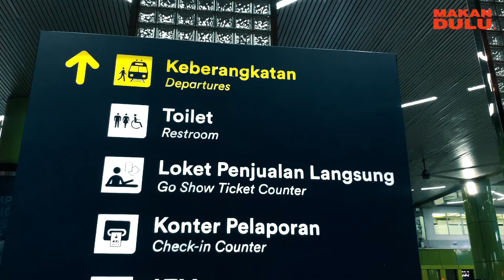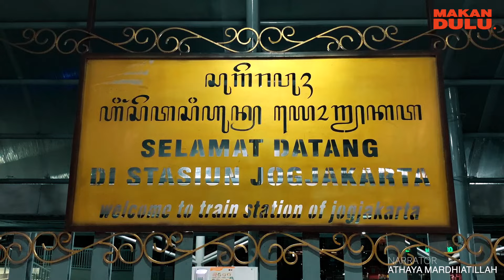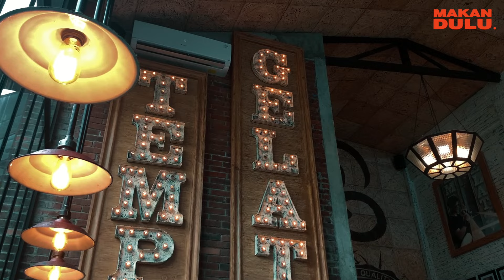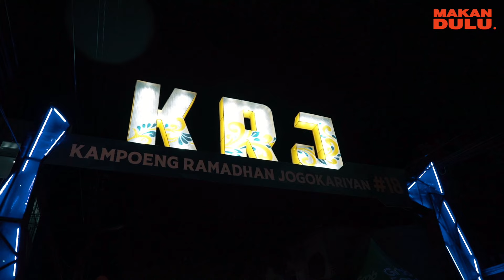Makan Dulu ke Jogja I Bersama RAD. #1 Episode 40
Kali ini bersama RAD. akan mencicipi ragam hidangan khas Yogyakarta sebagai pembuka edisi Makan Dulu ke Jogja.

Inilah Makan Dulu bersama RAD.

Production House | Pinisi Pictures
Simplemind Communication
Executive Producer | Mario Arfani
Director | Mario Arfani
Producer | Mario Arfani
Assistant Director | Athaya Mardhiatillah
Line Production | Rastiaka Ratu Dwarasurya
Production Assistant | Arif Rahman
Production Runner | Riza Ananda
Soundman | RWP
Story Teller | RWP
Story Teller | Athaya Mardhiatillah
Videographer | M Yasser
Editor | M Yasser
Local Fixer | Septio Juki | Yusac Dika
Narrator | Athaya Mardhiatillah
Warung Bu Ageng, Tirtodipuran

Jl. Tirtodipuran No.13, Mantrijeron, Kota Yogyakarta, Daerah Istimewa Yogyakarta 55153

Tempo Gelato
Jl. Prawirotaman No.38B, Brontokusuman, Kec. Mergangsan, Kota Yogyakarta, Daerah Istimewa Yogyakarta 55153

Kampung Ramadhan Jogokariyan
Jl. Masjid Jogokariyan, Mantrijeron, Kec. Mantrijeron, Kota Yogyakarta, Daerah Istimewa Yogyakarta 55143

Gudeg Pawon
Jl. Janturan UH/IV No.36, Warungboto, Kec. Umbulharjo, Kota Yogyakarta, Daerah Istimewa Yogyakarta 55164

Wedang Ronde
Merchandise Rad. Media

Rad. Market 1440

Rad. Media 1441

Makan. Dulu